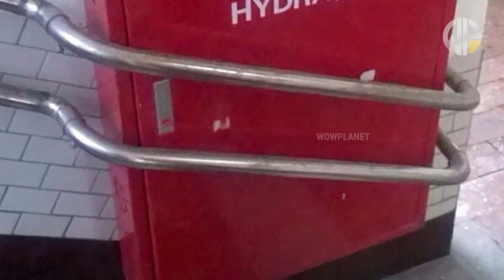World's Funniest Engineering Fails | Unbelievable Construction Fails | Funny Gone Wrong | WowPlanet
This Video preparation took more than a day to give Voice and Editing. Please do Support Us.

These are 50 of the world's funniest & most EXTREME building & engineering fails ever!

Amazing construction
Unbelievable home construction fails
Building construction fails
Bridge construction
Amazing tower construction
Apartment complex construction fails Tamil

Which one of these building blenders made you face palm?

Thank you for your help!
Keep enjoying the videos!